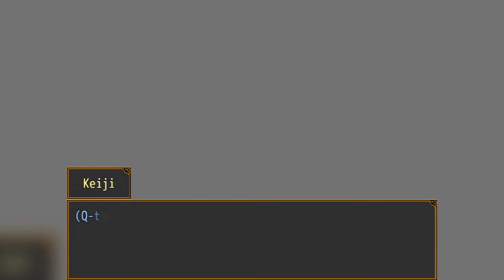Your Turn To Die - Part 42: "Forsaken"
We continue playing as Keiji. We unlock Q-Taro's memories, then we go upstairs to charge Midori's head which has us confront Kurumada.